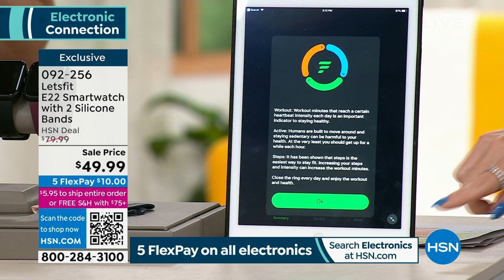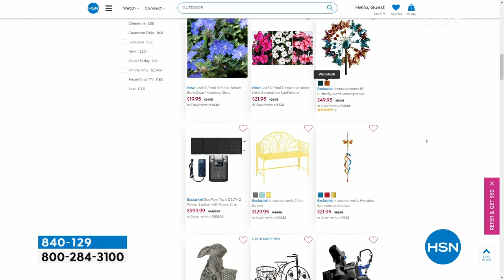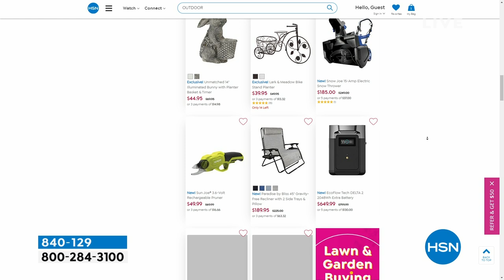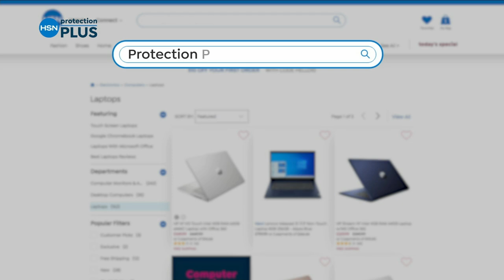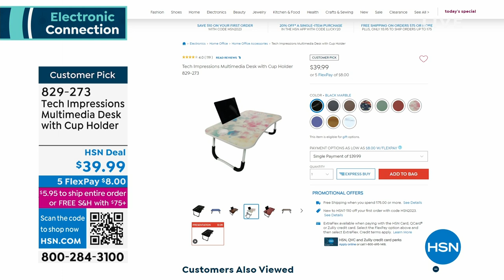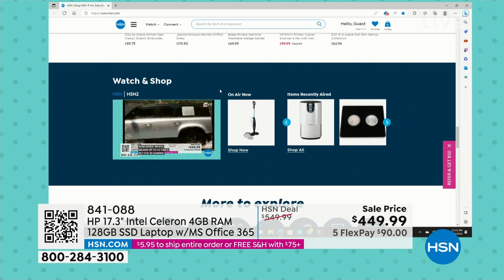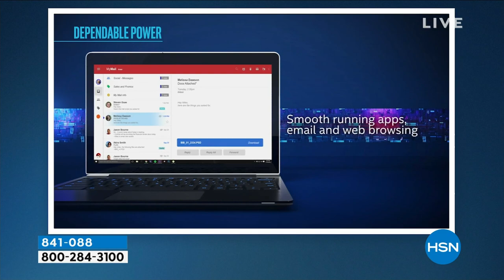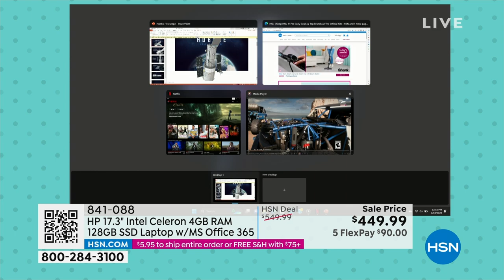HSN | Electronic Connection featuring HP 03.18.2023 - 03 PM